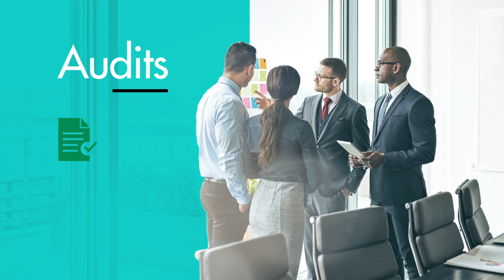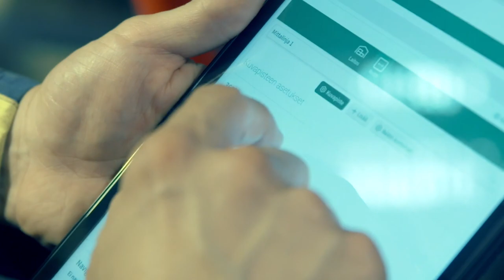WINNING TOGETHER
The global expert organization DEKRA has made a successful start to 2019. In the first quarter, revenue increased by almost 5% to more than EUR 800 million. The company considers itself on course for growth for the 16th year running, and is expecting annual growth of between 4 and 6%. Highlights of the first few months of the financial year include the opening of the first inspection station in China and the Trust Center initiative that DEKRA has launched in Germany together with other testing organizations for the entire industry, to enable it to effectively perform its official inspection tasks in the data-driven and connected world of the future. That applies to safe mobility in particular. “The data belongs to the users. The safety- and environmentally relevant data that vehicles generate must be made available to the inspection organizations in an unfiltered state, otherwise the proper condition and the safety of the vehicles cannot be guaranteed,” DEKRA Chief Executive Officer Stefan Kölbl told journalists in Stuttgart. When it came to reviewing past developments, the DEKRA CEO was very pleased: Consolidated revenue increased by 6.6% to EUR 3.3 billion in 2018. The staff headcount increased by over 1,000 to nearly 45,200. The international business has continued its positive development and has now reached EUR 1.3 billion. Over half of the company’s employees are based outside Germany. DEKRA further strengthened its position as the largest unlisted expert organization in the TIC industry (testing, inspection, certification) in 2018